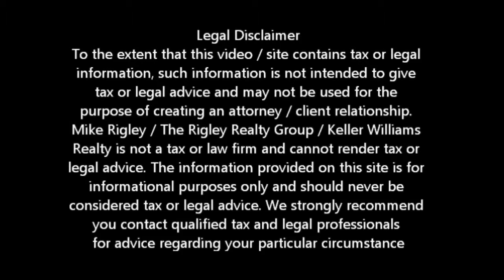Green Tree Short Sales Improve Fair Oaks Short Sale Agent and Default Advocate Mike Rigley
Green Tree Short Sales Improve Fair Oaks Short Agent and Default Advocate Mike Rigley

Green Tree Short Sales Improve Fair Oaks Short Sale Agent, Default Advocate, Distressed Property Expert and Fair Oaks Short Sale Specialist Mike Rigley here bringing you the latest Fair Oaks Short Sale Information. Thank you for joining us.

Green Tree Short Sales Improve. You heard me right. Green Tree Short Sales, not often known for their speed or customer service has shown significant changes in the last couple of months. Green Tree Short Sales are known throughout the industry as being slow and difficult. We should know. We've completed dozens over the past couple of years.

Our last couple of Green Tree Short Sales have been reasonable and in some instances quick. We escalated a file a week or so ago and had the approval within 24 hours. Our next file was expedited and is moving quickly thorough the system. Other files we have with the Green Tree Short Sale department are right on track with where we would expect them to be.

We suspect and have confirmed with our sources in the Green Tree Short Sale department that they have made internal changes to expedite the Green Tree Short Sale process. I truly believe that they we caught off guard by the number of short sale files the inherited when they bought the servicing rights to the old GMAC loans. Let's face it, we knew the good folks in the Green Tree Short Sale department were already full and then you add files on top of that something has to give and it is usually service. But give credit where credit is due because it looks like they have addressed the issue and in our opinion Green Tree has their act together as far as short sale processing goes

Is a Fair Oaks Short Sale Right for Me? Give me a call and let's find out. We also offer a short sale lease back program for those who qualify allowing you to short sale and stay in your home.

To get a better idea of when your Fair Oaks home will be worth what you owe, log in for a free estimate or call me today for a free no obligation consultation or for the latest Fair Oaks short sale information. Green Tree Short Sales Improve